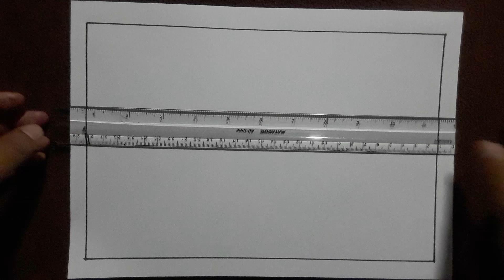beautiful natural scenery drawing easy | how to draw village pencil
1). Doms oil pastels color
2). Diamond Color pencil
3). Marker pencil Gxin , CD permanent Marker = 1.5 = 0.5
4). cad's paper/drawing paper
5). Masking tape
6). Drawing Hardboard \ Table
7). Paper Cutter

how to draw village scenery with pastel colour
how to draw scenery village drawing
how to draw a village scenery easy step by step
riverside village scenery with boat
riverside village scenery
river scenery with boat drawing
boat and river scenery
river drawing with boat
a scenery with boat
boat with scenery drawing
how to draw river scenery with boat
mountain and river scenery
village scenery with boat
boat in a landing place in a river drawing
scenery with mountains and river
village drawing with oil pastel
mountain drawing
easy drawing
prakritic drishyo